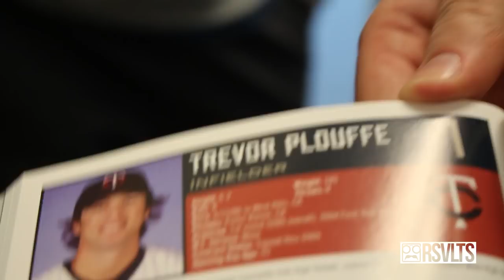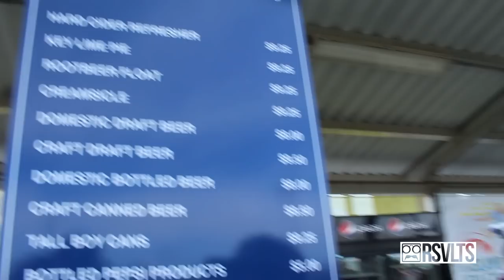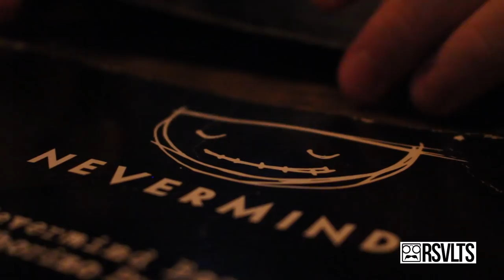Spring Training Day 6 VLOG | Minnesota Twins Camp